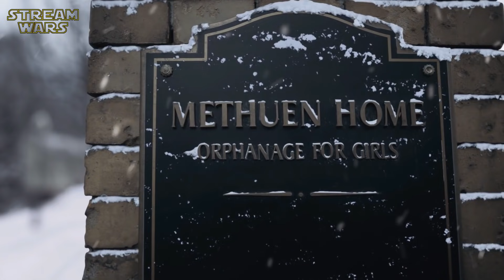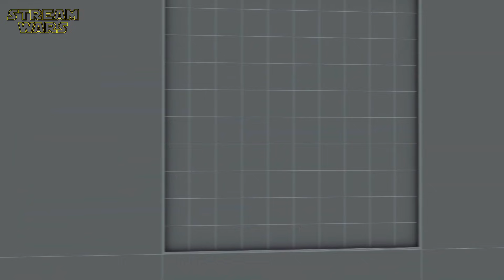Making Of THE QUEEN'S GAMBIT - Behind The Scenes | Hinter den Kulissen der Netflix Serie | CBFX NY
"The Queen's Gambit (Das Damengambit)" Making Of, Behind The Scenes, Visual Effects | Hinter den Kulissen der visuellen Effekte der neuen Netflix Original Serie 2020 | OT: THE QUEEN'S GAMBIT | Season 2 (Staffel 2) noch nicht bereits bestätigt/not confirmed yet | VFX Produktion: Chicken Bone VFX Studios | A̲̲b̲̲o̲̲n̲̲n̲̲i̲̲e̲̲r̲̲e̲̲n̲ ➢

ＩＮＨＡＬＴ:
Die junge Elizabeth wächst in den 1950er Jahren in einem Waisenhaus in Kentucky auf. Schon bald entdeckt sie ihr Talent zum Schachspielen und versucht, die von Männern dominierte Schachwelt zu erobern. Jedoch kämpft sie mit einem Suchtproblem.

ＫＥＹ ＦＡＣＴＳ:
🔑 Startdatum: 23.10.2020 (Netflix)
🔑 7 Episoden in 1 Staffel

ＣＡＳＴ:
❌ Anya Taylor-Joy (Beth Harmon)
❌ Chloe Pirrie (Alice Harmon)
❌ Bill Camp (Mr. Shaibel)
❌ Marielle Heller (Alma Wheatley)
❌ Harry Melling (Harry Beltik)
❌ Isla Johnston (Beth Harmon)

ＤＲＥＨＢＵＣＨ:
❌ Scott Frank
❌ Allan Scott
❌ Walter Tevis

ＲＥＧＩＥ:
❌ Scott Frank

| Trailer: Promotional use only. | Trailer property of NETFLIX | Show Reel property of Chicken Bone VFX Studios (CBFX NY) |